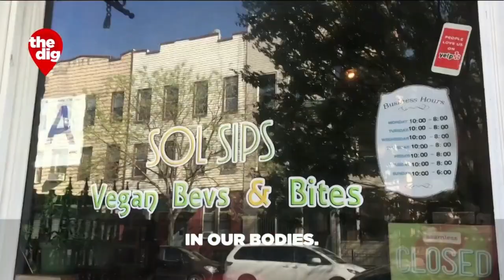Elle Shares Meeting A 23-Year-Old Restaurateur On CBS2's The Dig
CBS2's Elle McLogan shares her meeting with a 23-year-old restaurateur in the latest edition of The Dig.